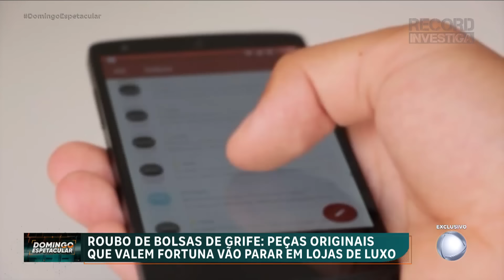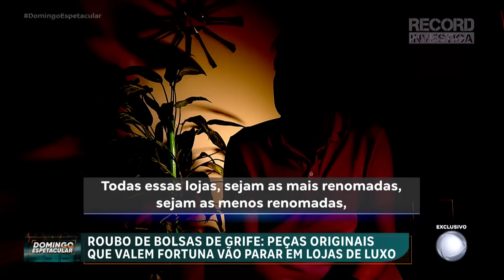SP: polícia investiga onda de assaltos focados em bolsas de grife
A polícia de São Paulo investiga uma onda de assaltos que tem um alvo bem específico: as bolsas de grife. As peças que podem valer uma verdadeira fortuna são roubadas em assaltos a residências e vão parar em brechós de luxo. O Domingo Espetacular acompanhou uma operação contra uma quadrilha especializada nesse tipo de crime, Confira!